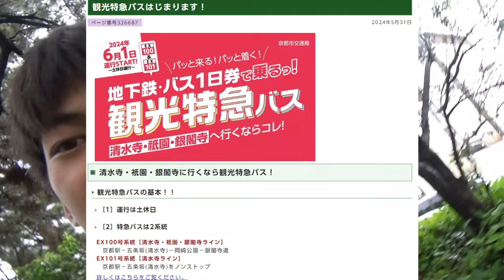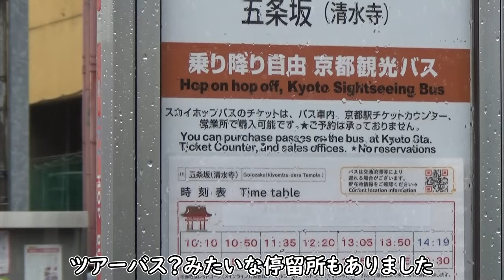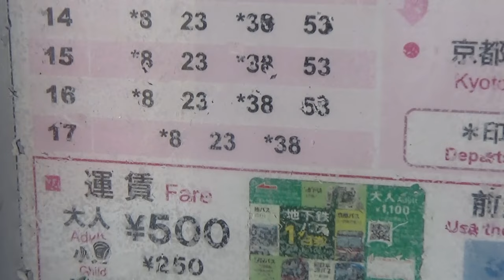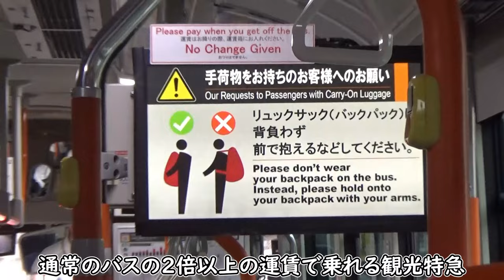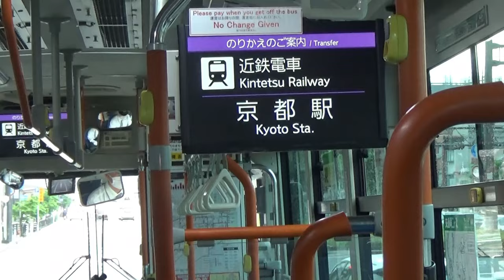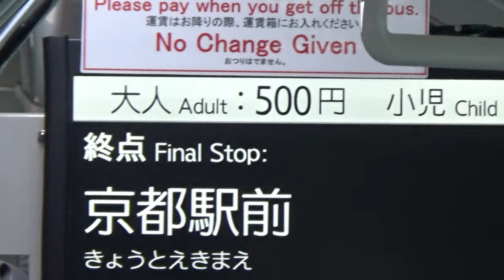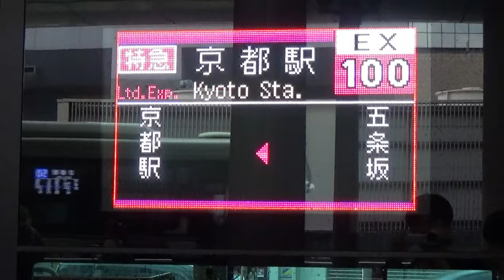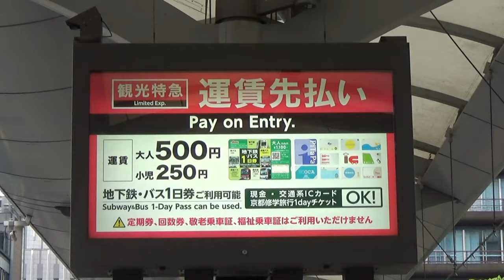【運行開始】観光客向けのぼったくり”観光特急”バスに乗ったぞ！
観光特急、今なら空いてます(運賃500円)